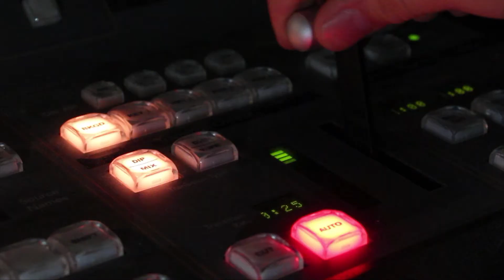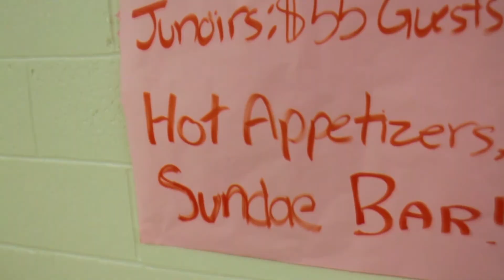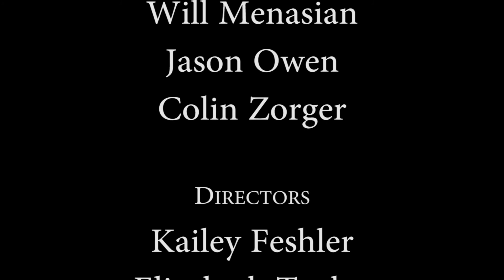The Red Report 4-18-17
MHS Announcements for 4-18-17